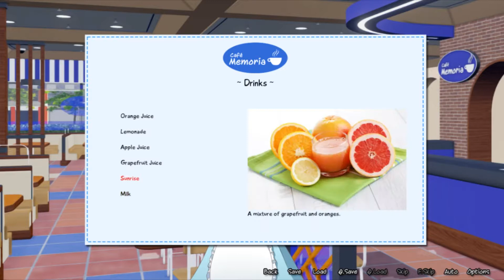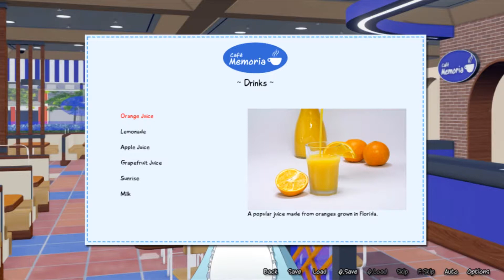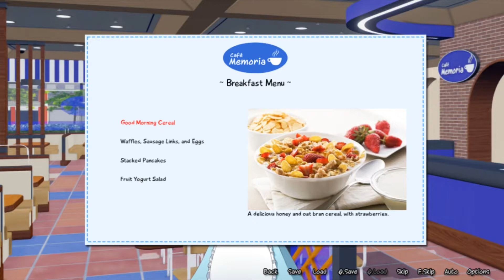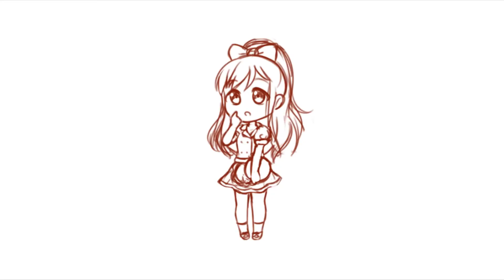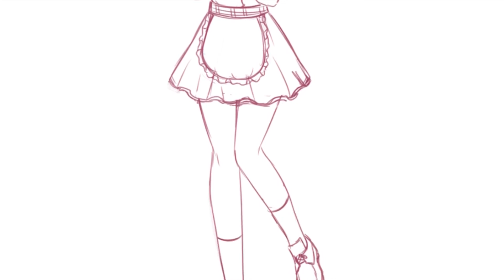Story time with Papa ZP: Cafe Memoria.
It is time to check out a cafe. I hope they know how to serve tea.